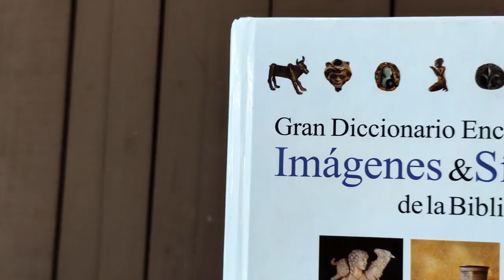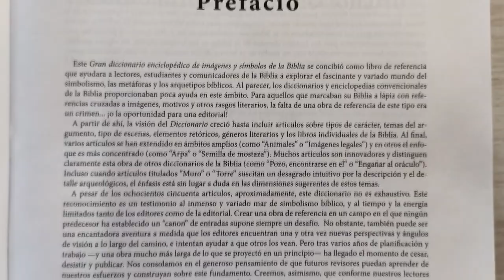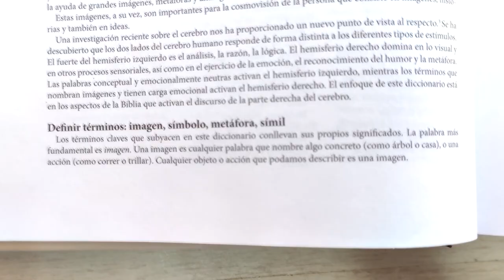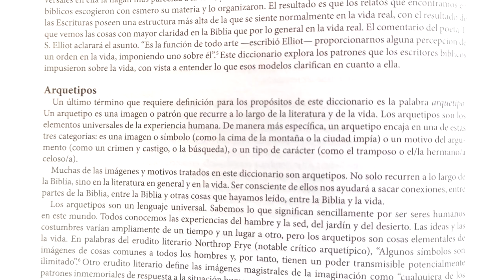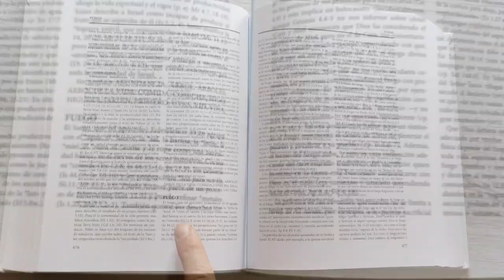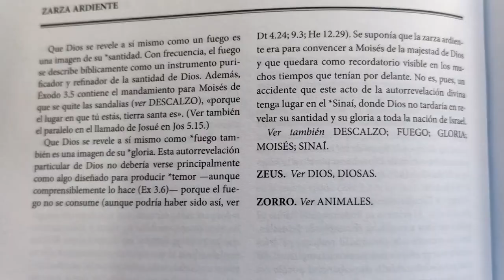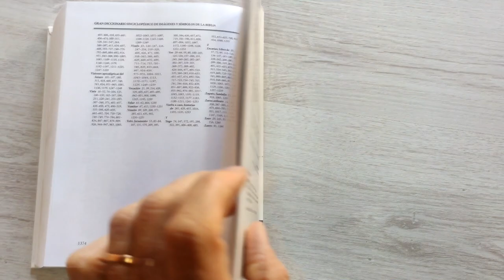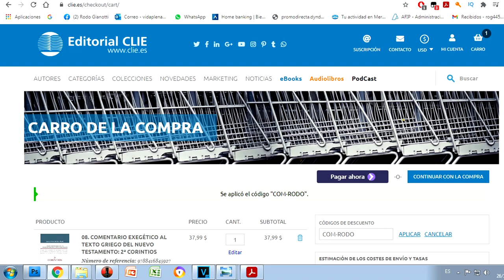GRAN DICCIONARIO de IMAGENES y SIMBOLOS de la BIBLIA | Muy Interesante Material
CONSIGUE EL GRAN DICCIONARIO DE IMAGENES Y SIMBOLOS Y EL GRAN DICCIONARIO ENCICLOPÉDICO, LAS BIBLIA DE ESTUDIO MATHEW HENRY, LOS COMENTARIOS Y DEMAS MATERIALES DE CLIE EN ESTE

ENVIO GRATIS A ESTADOS UNIDOS, ESPAÑA Y MÉXICO EN TODA TU COMPRA, Y DESDE EL RESTO DEL MUNDO, si pasas los 50 euros en tu compra virtual, tambien accedes al ENVÍO GRATIS de tu pedido.

ADQUIERE EL GRAN DICCIONARIO EN ESTE LINK DE AMAZON

ADQUIERE EL GRAN DICCIONARIO DE IMAGEENS Y SIMBOLOS EN ESTE LINK DE AMAZON

ADQUIERE EL DICCIONARIO ENCICLOPÉDICO ILUSTRADO EN ESTE LINK DE AMAZON

Para los que quieran acceder a Biblia MUNDO HISPANO AL MEJOR PRECIO les dejo los enlaces de ellas en AMAZON: LUJO